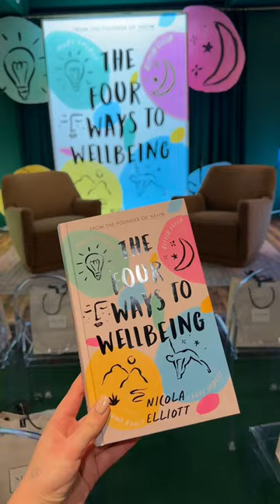Fenwick talks Wellbeing with Nicola Elliott, founder of NEOM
Better Sleep? Less Stress? More Energy? Mood Boost? Yes, please!

We invited NEOM founder and author, Nicola Elliott to FenwickNewcastle to reveal her wellness secrets.